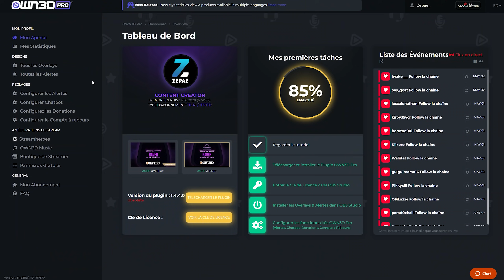4 CONSEILS pour RÉUSSIR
Voici mes 4 conseils principaux qui vous aideront à réussir sur Twitch mais aussi plus généralement en tant que créateur de contenu.

⏺CHAPITRES⏺

00:00 Intro
01:03 #1 Déterminer ses objectifs
02:31 #2 Avoir de la patience
03:57 #3 Prendre du recul sur son contenu
05:12 #4 Avoir de l'originalité
06:11 Outro

✅MON SETUP✅

📹 Camera ou

J'espère que ces 4 conseils vous seront aussi utiles que les 5 erreurs de la dernière vidéo. Ce sont bien sûr encore une fois des choses qu'il est difficile d'appliquer à 100% et moi-même j'ai toujours du mal à le faire malgré les années mais petit à petit vous y arriverez et vous verrez que ça aura un impact positif sur votre chaîne et plus globalement votre carrière dans la création de contenu.

Tag de description : stream, twitch youtube facebook, réussir dans le stream, conseils de stream